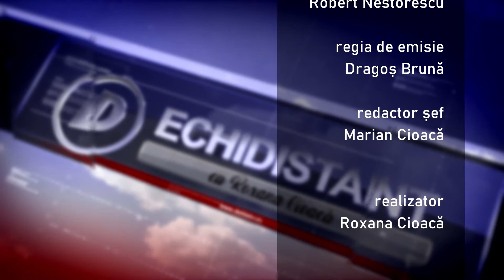ECHIDISTANT - invitat Mihai Ochiuleț | 07 Iunie 2021